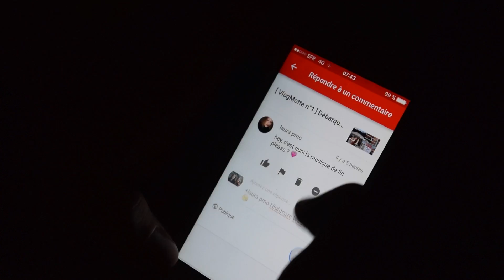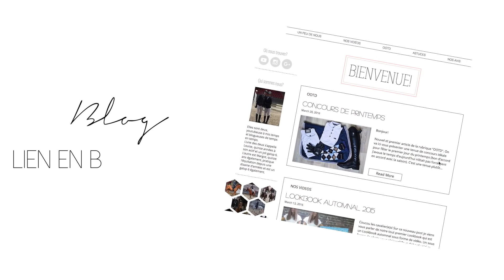[ Un concours avec nous ] Journée des refus !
↓ Déroule la barre d'info c'est important ↓

Coucou les cavaliers!
On revient avec une vidéo (plutôt longue désolée on a coupé au maximum) sur notre journée de concours du dimanche 8 mai. C'était une super journée bien ensoleillée où nous avons bien pu profiter (et surtout bien cramer!). C'était notre premier concours extérieur de l'année ce qui justifie les petits soucis techniques (refus, chevaux généralement un peu chaud).

Lou monte Punch (le gris) puisque Estella boîte en ces moments, vous pouvez en savoir plus sur notre insta ainsi que dans notre prochaine vidéo qui sera une FAQ. Elle ne l'avait monté que 3 fois d'où la club 3 et les petits refus ☺️

Comme à son habitude, Marg à monté sa petite Licentia qui était en chaleur et c'était surtout la reprise des concours..

Evidemment, économisez votre temps et n'essayez pas de nous donner des conseils, on connaît les chevaux et surtout nos défauts, nous les connaissons même bien plus que vous :)

En espérant que cette petite (plutôt longue) vidéo vous aura plu!
Des bécots
- L & M

❀ Qui sommes-nous ?

Louise - dit Lou
15 ans
J'ai mon galop 6 pratique
Je ne possède pas mon propre cheval
Aucune demi-pension

Margot - dit Marg
15 ans
J'ai également mon galop 6 pratique
Je ne possède pas de cheval
Je n'ai pas de DP

❀ Vidéos filmées avec un Nikon D3200 - Nikon D3300 - GoPro hero 3 White